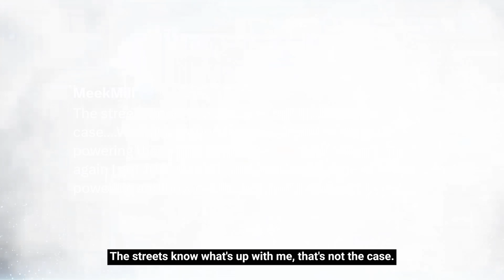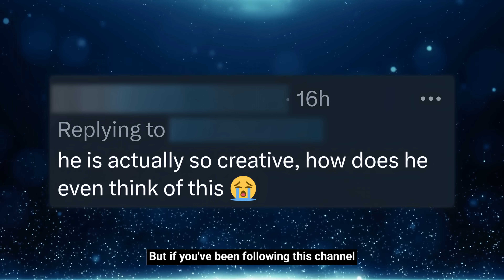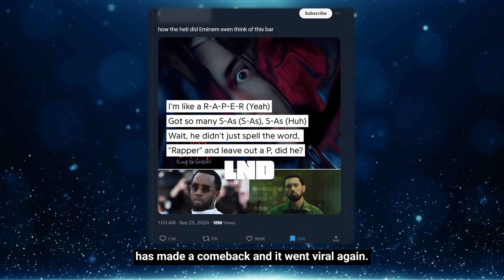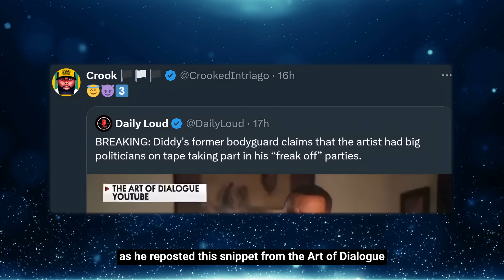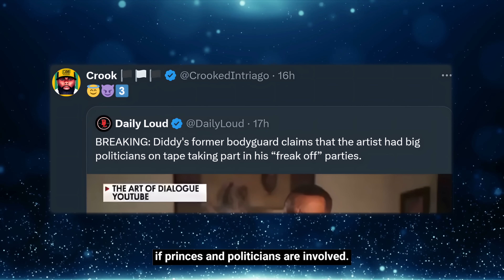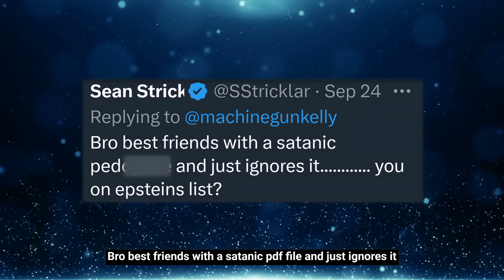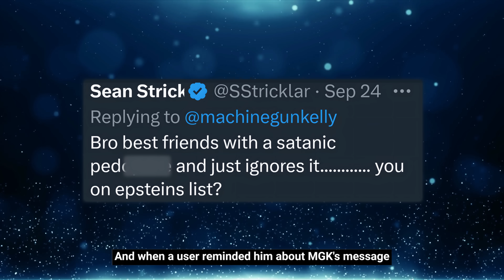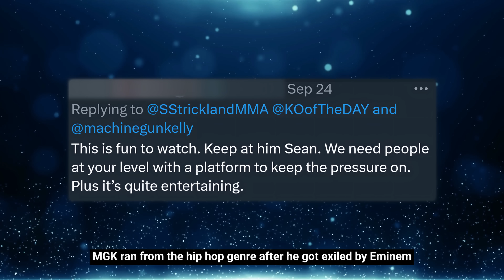Strickland Continues BASHING MGK, Eminem FUEL Explodes, Source EXPOSES Diddy “Interventions FAILED”